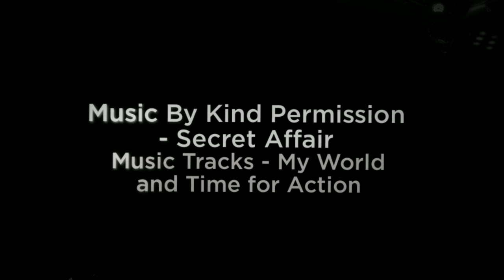Dunoon Revival 2016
Dunoon Revival 2016, Photographed by Ronnie Cairns Photography for Dunoon Presents. Music by kind permission of Secret Affair. Music Tracks My World and Time for Action.